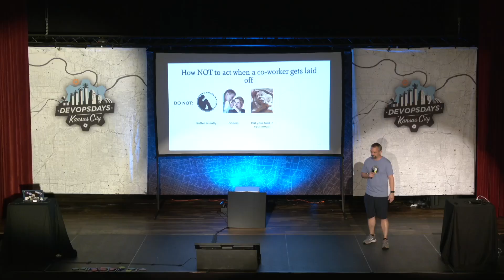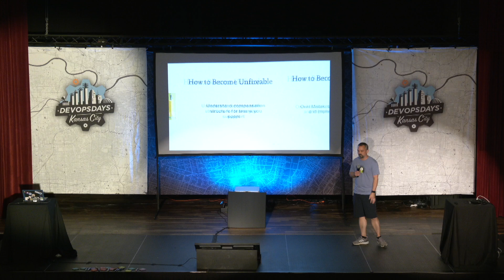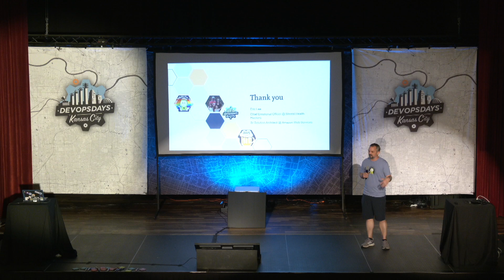DevOpsDays KC 2024 - Eric Lee - Dealing with Layoffs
There have been 201,000 people laid off over the past calendar year (as of 2024/01/31) within the tech industry. What is the IT job market been like over the past 3 years, where is it going, what should you do if you are laid off, and what to say (or not say) to peers or family members that are laid off.